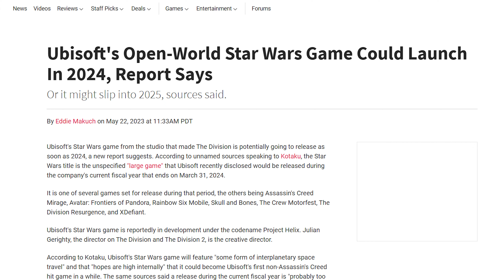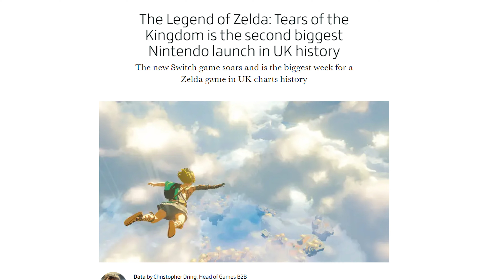First Final Fantasy Game For Adults? | HNG Podcast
Is Tears of the Kingdom ontrack to be one of the best selling games of all time? Is Ubisoft going to fumble their first Star Wars game? Is Final Fantasy 16 going to change the game or be more of the same? Today we discuss all of this episode of HNG News!

My Streaming Computer

GPU - ASUS TUF Gaming RTX 3090
RAM - G.Skill Trident Z RGB Series 64GB
CPU - Intel® Core™ i7-11700K
Motherboard - ASUS Z590 WiFi Gundam Edition
Power Supply - Seasonic 1000W 80+ Gold
Case - CORSAIR Crystal Series 680X RGB
Mouse - Logitech G502 HERO
Mouse Pad - SteelSeries QcK Gaming Surface
Keyboard - Corsair K70 RGB MK.2
Monitors - AOC 27G2 27" 1ms 144Hz Monitor
Audio Mixer - Rode Casterpro 2
Headset - Audio-Technica ATH-A550Z
Microphone - Shure SM7B Dynamic
Elgato Stream Deck

My Capture Cards

Elgato HD60 S+
Elgato Cam Link Pro
Elgato 4K60 Pro MK.2 Recorder

Main Camera - Sony Alpha FX3 (Body Only)
- Sony Alpha FX3 (With Lens)

Stream Camera - Sony A6600 (Body Only)
- Sony A6600 (With Lens)

Full Frame Lens - Sony FE 24-70 mm F2.8

Best APC Lens - Sigma 16mm f/1.4